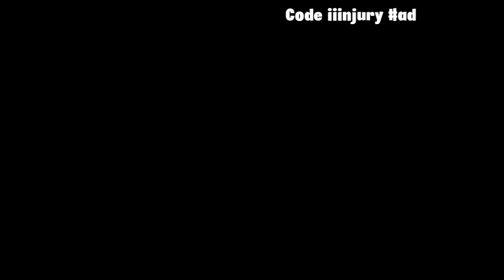FIRST WIN OF SEASON 2 | FUNNY HIGH KILL GAMEPLAY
📌 Description:
Code iiinjury if you want to support me ♡
I can't beat the allegations in this video.

💬 Comments:
Any video recommendations? lemme know.